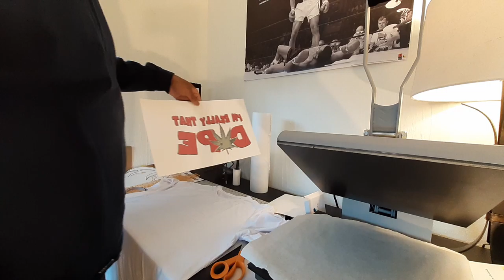How to do a sublimation t-shirt from home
In this video I'm showing you how to heat press T-shirts for your online store. A couple new designs i'm adding to to the online store.
Equipment that i use :
Everything you will see here is all new to me. I am self teaching myself this business from equipment use to sales.